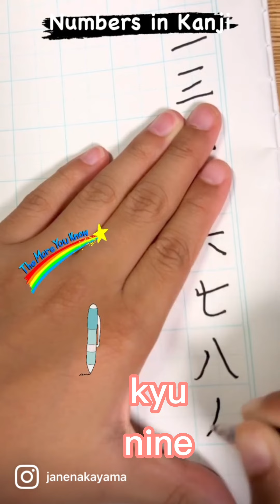Japanese Kanji Lesson: Numbers in Kanji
Let's learn basic Japanese with Jane 先生!!!

Ilike and share mo rin ang mga videos namin.